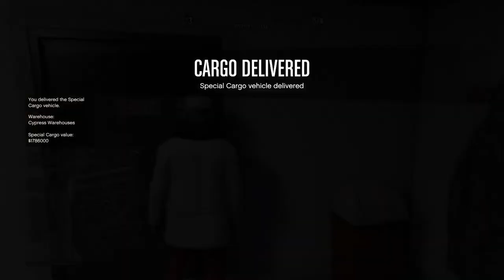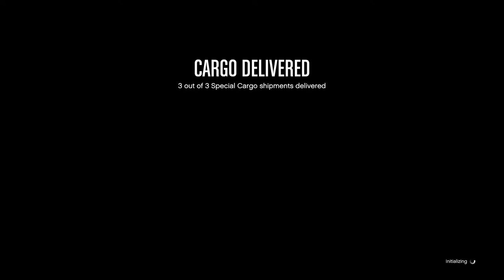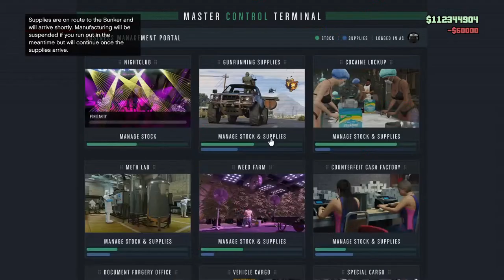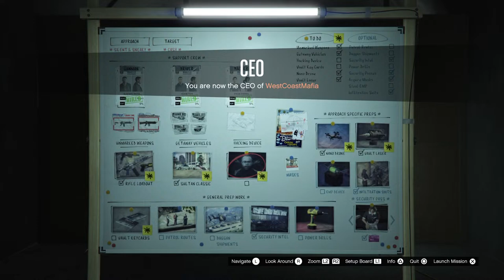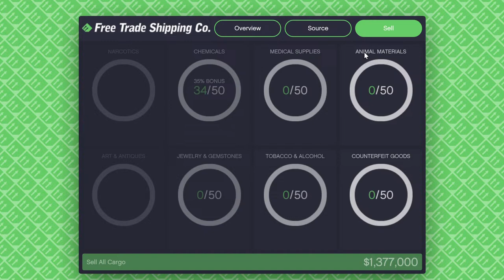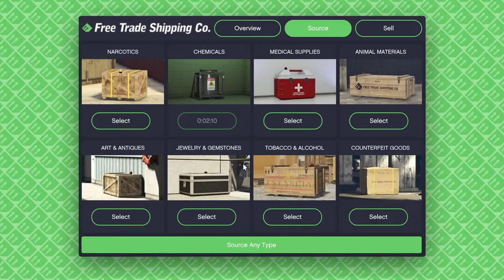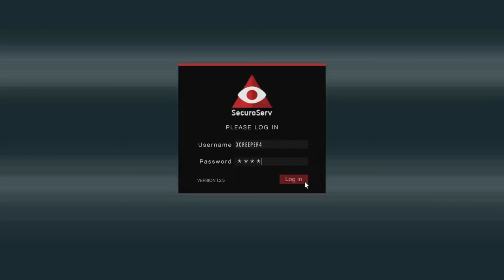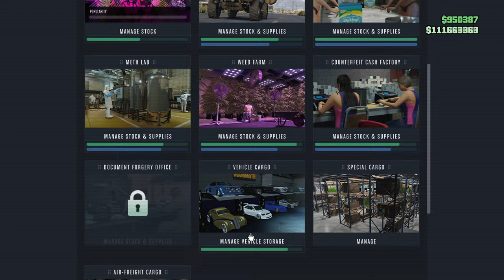GTA 5: Lets Get This Shmoney